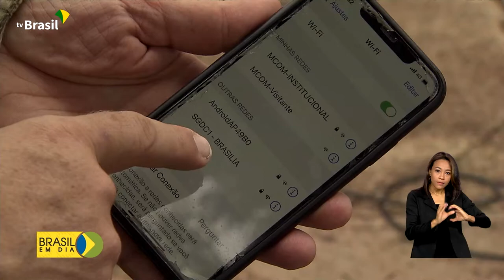Tecnologia | Inclusão digital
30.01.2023  - Ministério das Comunicações vai instalar pontos de internet na Reserva Indígena Yanomami, em Roraima. A ideia é apoiar as equipes que estão prestando serviços na região.